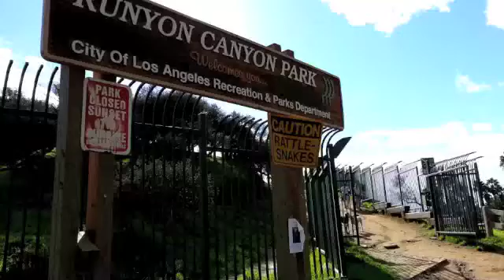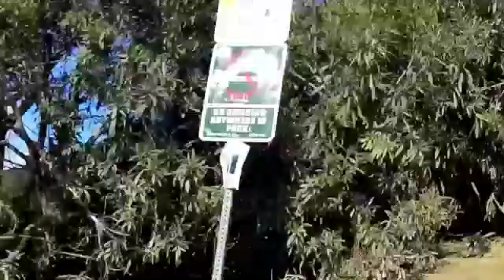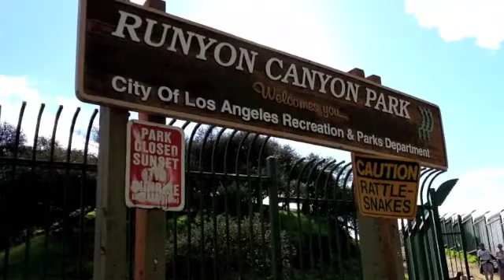Runyon Canyon Park Hiking- Lorin Hartwell and Calo Rodriguez